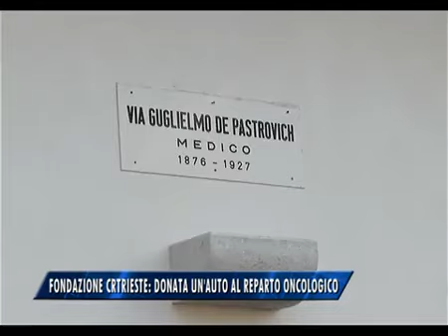29/01/2016 - FONDAZIONE CRTRIESTE: DONATA UN'AUTO AL REPARTO ONCOLOGICO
IL NOTIZIARIO (venerdì 29 gennaio 2016) - Sono state consegnate stamane le chiavi di un'automobile donate dalla Fondazione CRTrieste al reparto oncologico di Trieste. Questo veicolo potenzierà il servizio di assistenza domiciliare del reparto triestino